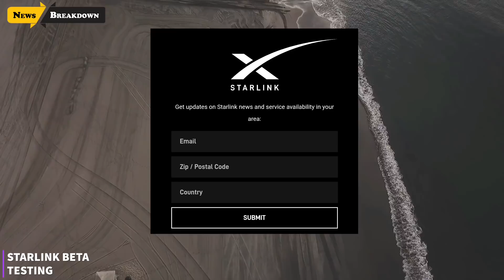SpaceX Starts Beta Testing For Starlink Satellite Internet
As Starlink the SpaceX owned company is now inviting users to join its satellite-powered Starlink internet ahead of a public beta.

Starlink is the current name for this plan, trademarked by SpaceX in late August 2017. The entire project could be up and running by 2024, if the current timeline holds.

SpaceX filed two trademarks on the same day in August 2017, revealing more information about the Internet plans.

Chapters:

0:00 Opener
1:22 Channel Intro
1:37 Opener Continued
3:12 Is Starlink Fast Enough To Compete
4:21 Starlink Has Been In The Works For 6 Years
5:00 Starlink Needs More Government Approval
6:56 Conclusion